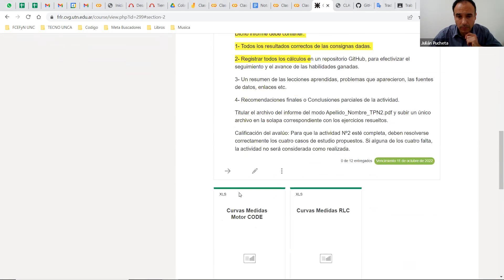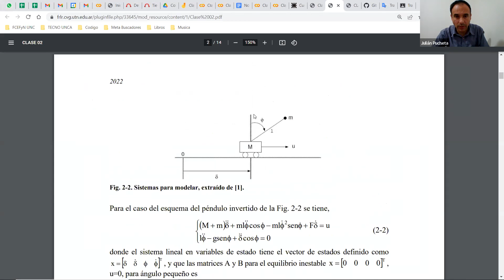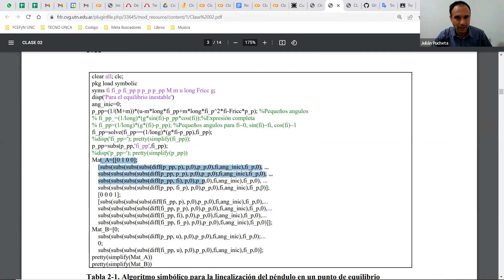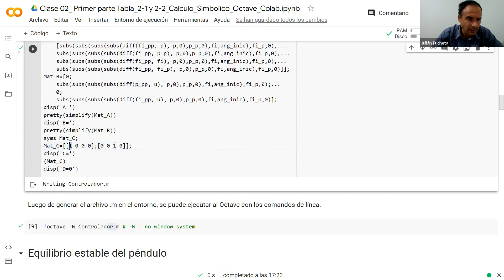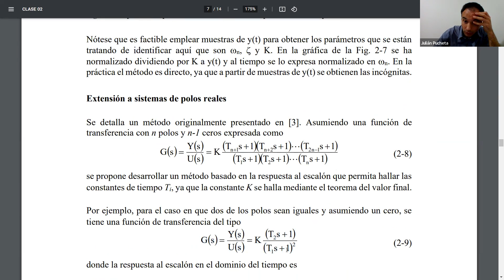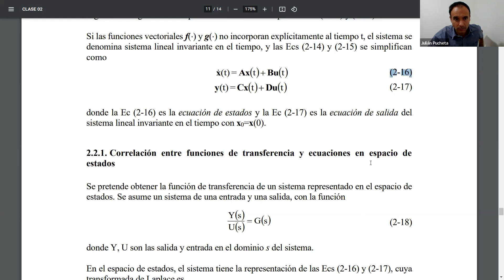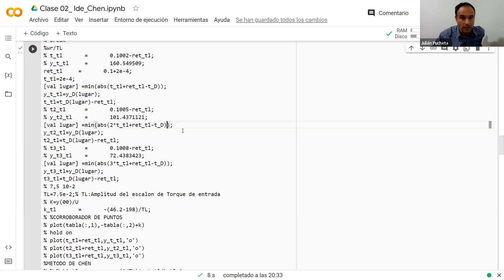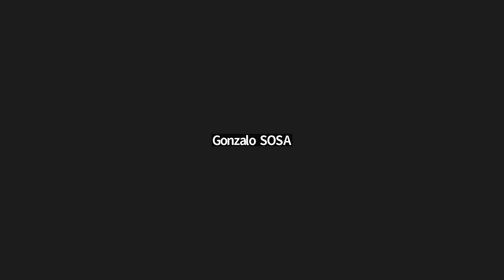POSG CO 22 04Oct 2102 UTNLaRioja